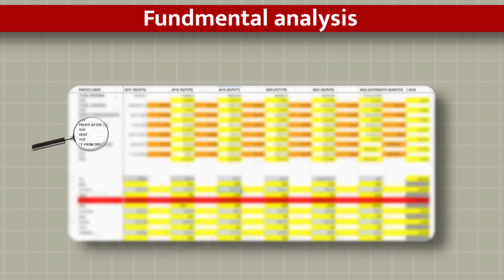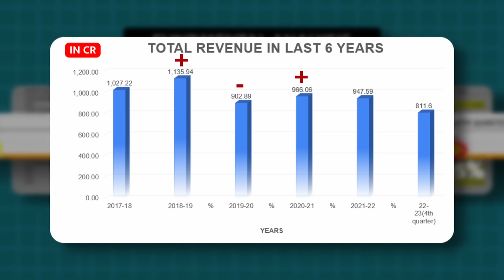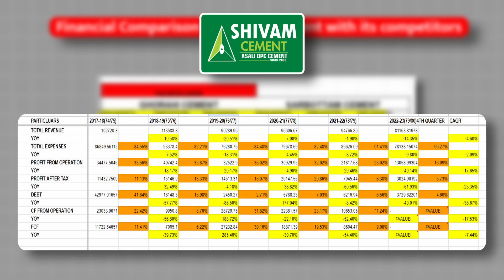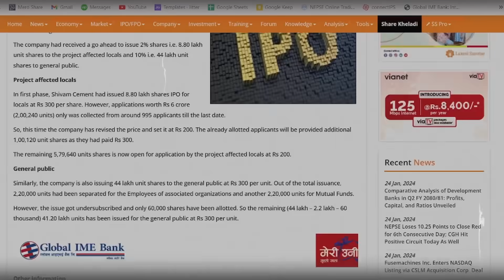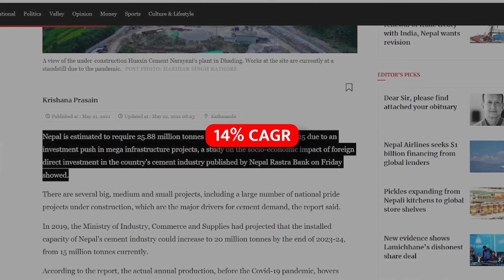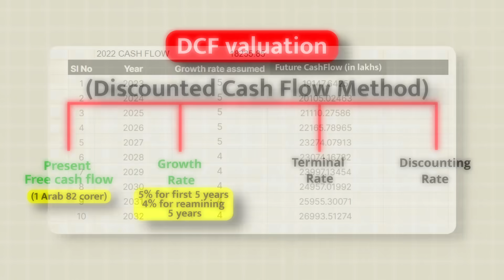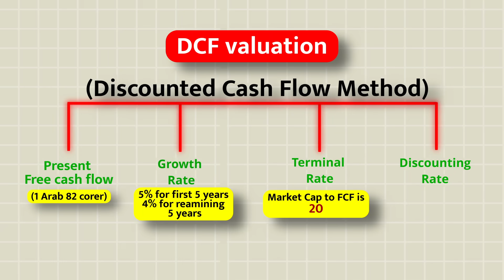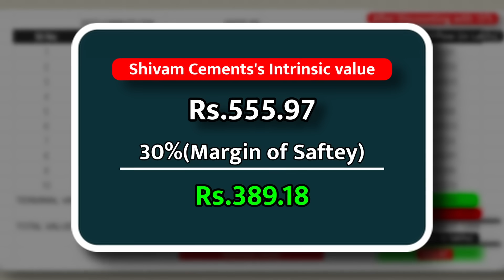Finding the Intrinsic Value of Shivam Cement by DCF Valuation | Multibagger Stock ? | Part - 2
This video includes a in depth analysis of Shivam Cement covering 3 major aspects of it.
1.) Financials
2.) DCF Valuation

More From Gyanmandu

Shivam Cement was founded in the year 2003. It began commercial production from the year 2011 and is the largest manufacturing Greenfield project in Nepal. It is currently producing 3000 TPD cement and 1900 TPD clinker from the company’s self owned limestone quarries. With a broad vision of business, Shivam Cement Private Limited was converted into Public Limited Company in the year 2015 to provide its customers and the stakeholders to be a part of the company.

Established with a vision to provide quality OPC cement to the Nepalese market which was sustaining over the imported cement from India, Shivam cements took the initiatives to explore the Nepalese limestone for manufacturing of international quality cement in Nepal and began the journey with manufacturing of Ordinary Portland Cement (OPC) 43 Grade cement in Nepal and subsequently added OPC 53 Grade Cement.

In this Video we have discussed in depth about all the aspects of shivam cements including rumours too. Hope you will like it.

And more about it on the Video ..

In this video, We have mainly covered following Topics :

0:00 Intro
1:24 Financial Analysis
4:30 Comparision Between Ghorahi, Shivam and Sarbottam Cement
7:08 Valuation of Shivam

Shivam Cement hotel Analysis
Shivam Cement Fundamental Analysis
How to find Undervalued Stocks
How to find Intrinsic value of a company
Fundamental analysis in nepali
Fundamental Analysis Of Nepal Share Market
Power of Compounding in Stocks in Nepali